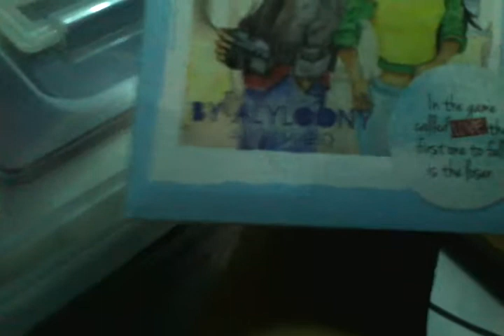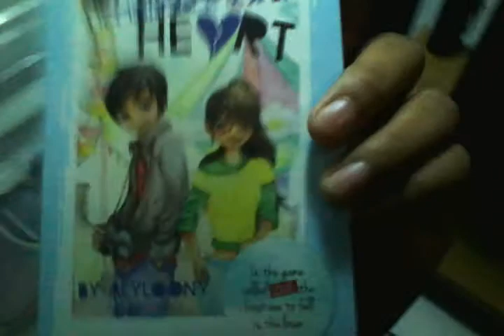Operation: Break the Casanova's Heart Unboxing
"In the game called Love, the first one to fall is the loser."
Author/Writer: Alyloony (Aly Almario)
Publisher: Summit Publishing Co. Inc.